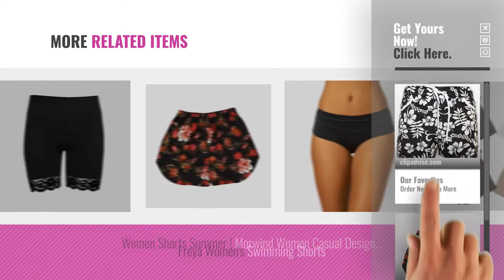Top 10 Shorts Swimming Womens [2018]: A-Express Girls Ladies Floral Flower Print Board Swim Beach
Black Friday / Cyber Monday A-Express Girls Ladies Floral Flower Print Board Swim Beach Shorts by A-Express

Black Friday / Cyber Monday Morwind Women Floral Printed Summer Drawstring Waist Shorts Summer Short Beach Short for by Morwind

Black Friday / Cyber Monday Womens Ladies Stretchy Lace Trim Jersey Sports Gymming Cycling Hot Pants Leggings Tights by Be Jealous

Black Friday / Cyber Monday Anglewolf Women New Fashion Spring Summer Autumn Solid Shorts High Waist Button Zipper by Anglewolf

Black Friday / Cyber Monday Eastlion Women's Summer Casual Beach Shorts Pants Swimming Trunks Summer Dress Skirts by Eastlion

Black Friday / Cyber Monday Ladies Womens Girls Floral Beach Flower Print Swimming Hot Pants Shorts by Rjm

Black Friday / Cyber Monday Women Beach Short - Morwind Women Elastic Waist Hot Pants Bloomers Summer Casual Lace by Morwind